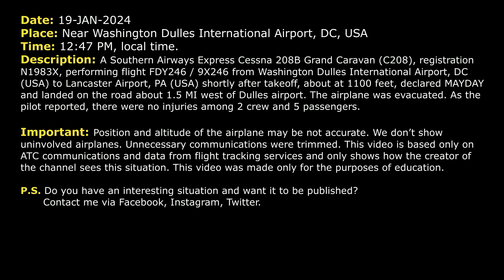Airplane lands on a road near Washington Dulles Airport shortly after departure. Real ATC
THIS VIDEO IS A RECONSTRUCTION OF THE FOLLOWING SITUATION IN FLIGHT:

19-JAN-2024. A Southern Airways Express Cessna 208B Grand Caravan (C208), registration N1983X, performing flight FDY246 / 9X246 from Washington Dulles International Airport, DC (USA) to Lancaster Airport, PA (USA) shortly after takeoff, about at 1100 feet, declared MAYDAY and landed on the road about 1.5 MI west of Dulles airport. The airplane was evacuated. As the pilot reported, there were no injuries among 2 crew and 5 passengers.

Timestamps:

00:00 Description of situation
00:17 Takeoff and initial climb out of Washington Dulles Airport
00:49 MAYDAY. Cessna Grand Caravan is descending. They are landing off the airport
01:12 The airplane is on the ground. All occupants are alive and well
02:29 Information for emergency services

HOW I DO VIDEOS:
1) I monitor media, airspace, looking for any non-standard, emergency and interesting situation.
2) I find communications of ATC unit for the period of time I need.
3) I take only phrases between air traffic controller and selected flight.
4) I find a flight path of selected aircraft.
5) I make an animation (early couple of videos don’t have animation) of flight path and aircraft, where the aircraft goes on his route.
6) When I edit video I put phrases of communications to specific points in video (in tandem with animation).
7) Together with my comments (voice and text) I edit and make a reconstruction of emergency, non-standard and interesting situation in flight.